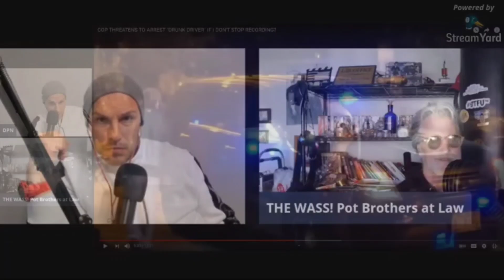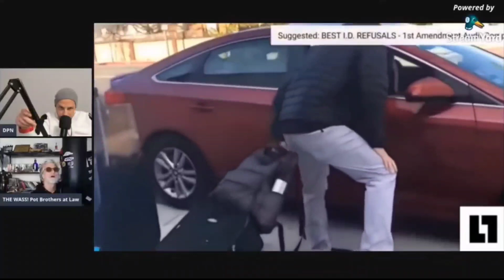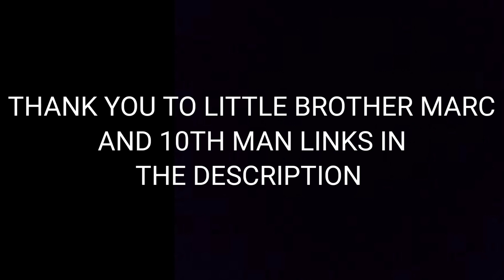FAMOUS ATTORNEY & ACTIVIST WATCH VIRAL POLICE MISCONDUCT VIDEOS BOTH GIVING THEIR OPINIONS!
***FULL VIDEO'S FROM THE EPISODE***

DONT TALK TO COPS CRIME DOG MCGRUFF DECALS $6 DPN DECAL COLLECTION #3

***DEMANDYOURFLAG DECALS*** FOR MINUM DONATION OF $5 REMEMBER TO PUT WHICH ONES U WANT!

***SEND VIDEO AND INTERACT WITH ME ON FACEBOOK. Make sure to follow me to get exclusive content!